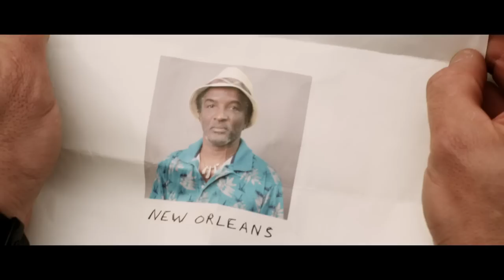The Courier (Trailer)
„The Courier" (Jeffrey Dean Morgan) ist eher ein schweigsamer Typ und hat sich auf das Überbringen von besonderen Lieferungen spezialisiert. Seine Dienste bietet er der Unterwelt an und hat sich dank seiner Pünktlichkeit und Diskretion den Ruf erarbeitet der beste Kurier New Orleans zu sein. Sein letzter Auftrag hätte ihn fast sein Leben gekostet, aber zum Aufatmen hat er keine Zeit. Gangster zwingen ihn einen neuen hochriskanten Auftrag anzunehmen. Er soll einem Mafiakiller, von dem weder jemand weiß, wie er aussieht, noch wo er sich aufhält einen Koffer überbringen. Hinzu kommt, dass der Killer angeblich tot sein soll und als wenn dies nicht genug wäre, gerät der Courier plötzlich von anderen Gangstern und sogar der Polizei unter Druck, die ebenfalls an seiner Lieferung interessiert sind.

Darsteller: Jeffrey Dean Morgan, Mark Margolis, Josie Ho, Til Schweiger, Mickey Rourke, Lili Taylor, Miguel Ferrer, David Jensen, Clyde Jones, Michael Arata, Tom Proctor

Regisseur: Hany Abu-Assad
Drehbuchautor: Derek Haas, Michael Brandt
ausführender Produzent: Jeffrey Dean Morgan